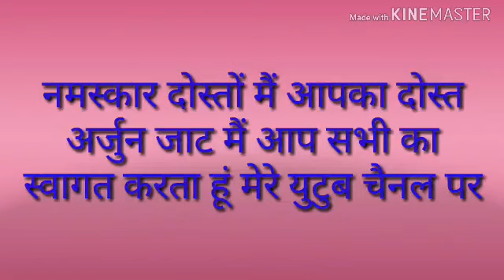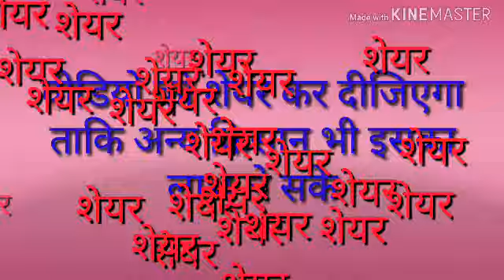रतलाम मंडी भाव 13-03-2019 Ratlam mandi bhav